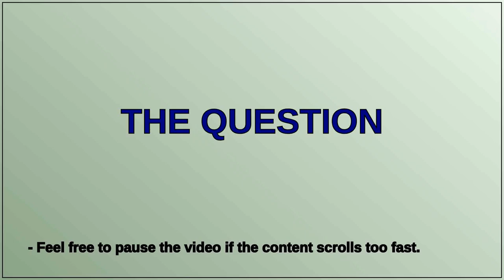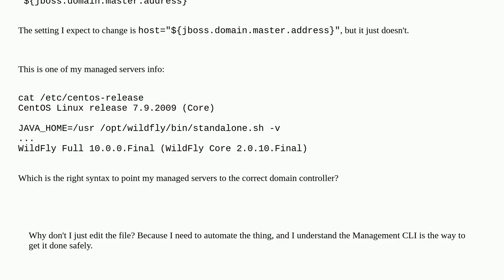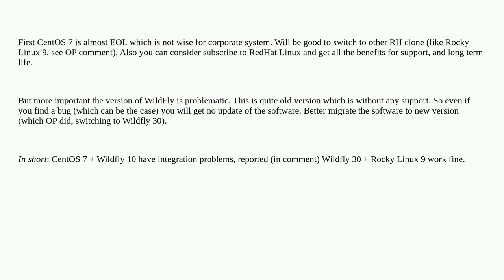How to set Wildfly/JBoss domain controller IP address in managed servers using CLI?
A special thanks goes out to the community

  jboss wildfly command-line-interface